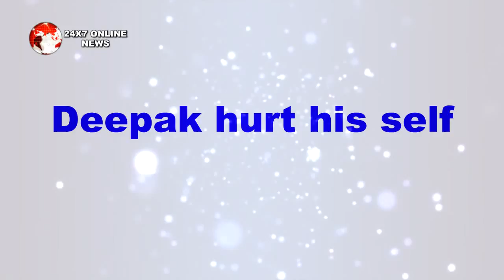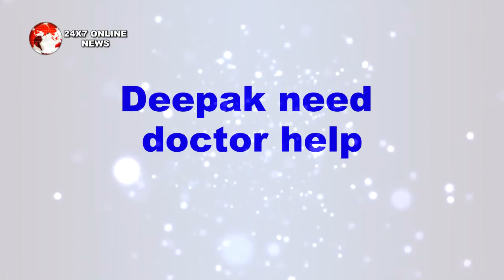BB12 || CAPTAINCY TASK में फिर हारा ROHIT, नई CAPTAIN बनी SURBHI